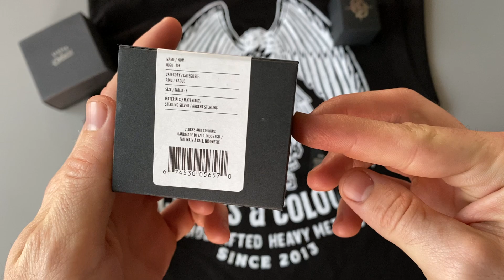Unboxing High Tide by Clocks & Colours